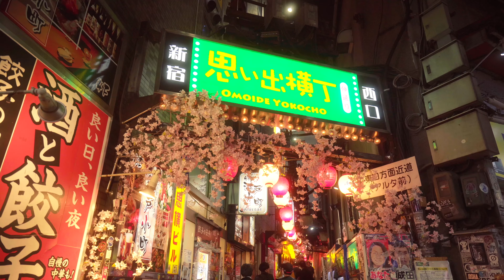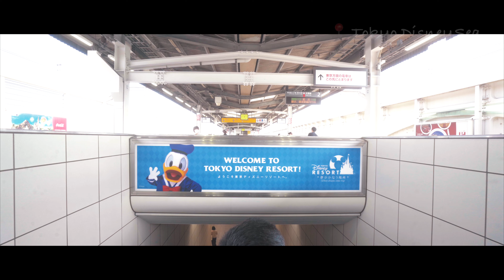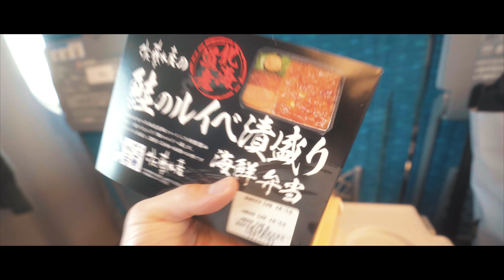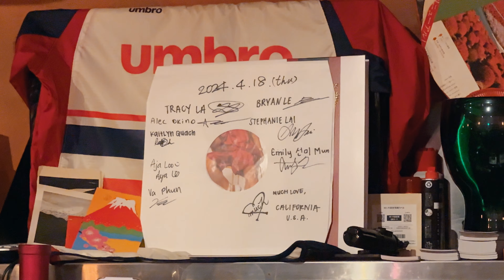Japan Vlog 🇯🇵 EP 2 | Tokyo DisneySea, Kyoto, Uji, Mr.Kanso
This is Episode 2 of my Japan Vlog! Apologies for less "vlogging" with the audio for this one. My camera audio port broke during my Japan trip so it was impossible to get any good audio for vlog-style content! Enjoy this video journal!

0:00 Intro + Anime Opening
1:34 Episode 2 Begins
2:11 Tokyo DisneySea
6:38 Tokyo to Kyoto
7:07 Kyoto
7:29 Sushiro
8:15 Mr.Kanso (Round 1)
9:14 Kamee Coffee
9:31 Creme Brûlée Donuts (Round 1)
10:15 Uji & Explore
11:51 Katsukura Restaurant
12:17 Mr. Kanso (Round 2)
12:26 Creme Brûlée Donut (Round 2)
12:47 Fushimi-Inari Temple
13:54 Rustsabi Tea Room
15:02 Mr.Kanso (Round 3)

🎥 MY CAMERA GEAR FOR THE TRIP:
My Main Camera Body
Super Wide Lens 16mm-35mm
Vlogging Mic
Camera Bag
Pro Mist Filter

Filmed & Edited: ‪@hibryanle‬
Title Edit: Editor Motion Gallery for the Title (@jahidulislam325)
Translation: Genya Tsuji
"Characters”: Bryan Le, Kaitlyn Quach, Jaime Santos, Tracy La, Alec Okino, Aja Loo, Va Phun, Stephanie Lai, Emily Mun, Genya Tsuji